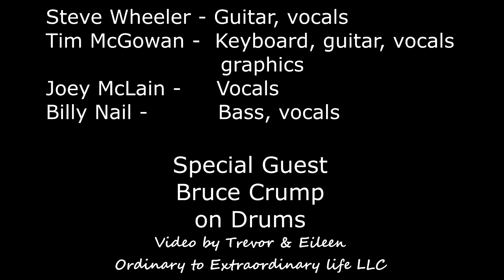White Rhino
The band "White Rhino" with Steve Wheeler (from the Danny Joe Brown Band) and guest drummer Bruce Crump (from the original Molly Hatchet) - video done with a Nikon 3100 and a Nikon 510 "tag teamed" by Trevor & Eileen of Ordinary to Extraordinary Life (on Facebook)